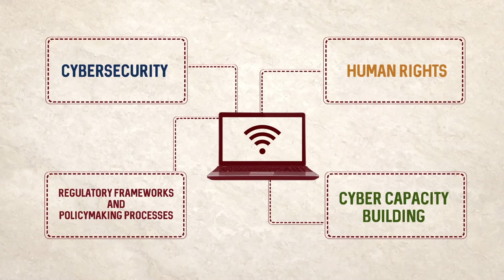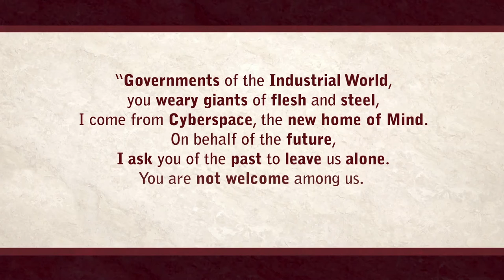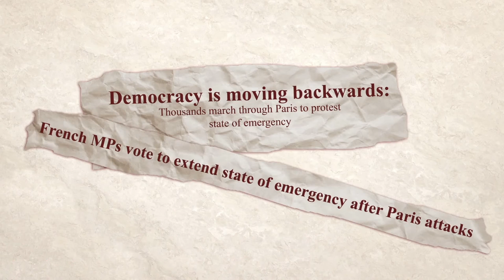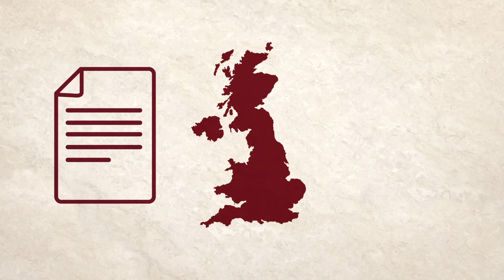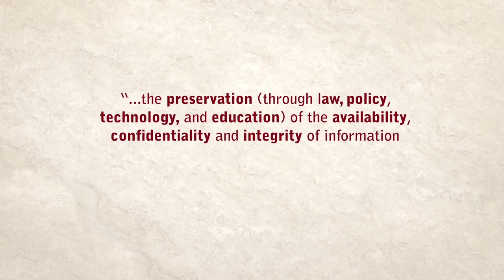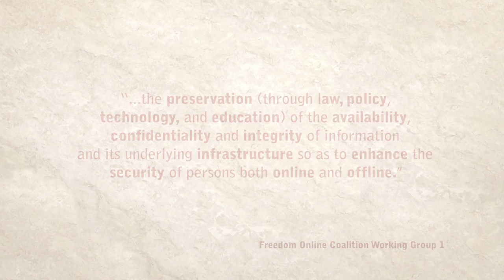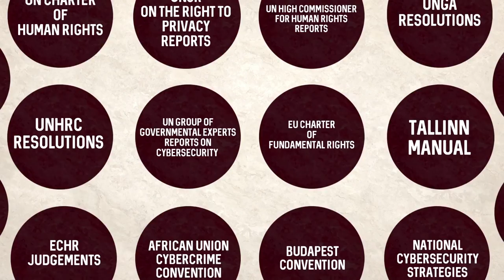تعريف السلسلة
تهدف هذه السلسلة إلى مساعدة المدافعين عن حقوق الإنسان في تطوير الأدوات والمهارات والمعرفة التي يحتاجونها للمشاركة بفعالية في مناقشات السياسة السيبرانية.